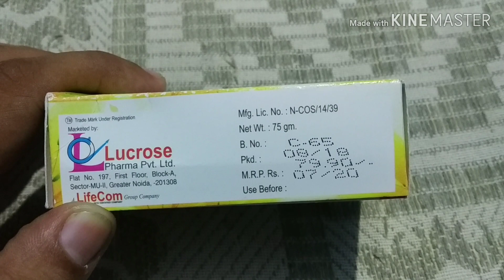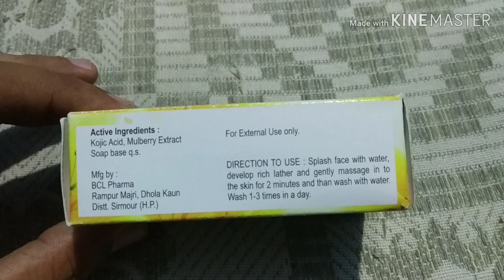How to fine face Soap | gora hone ka best Soap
welcome to my you tube chnnel pk health tips
All medicine information channel